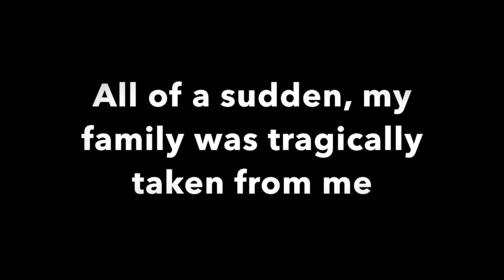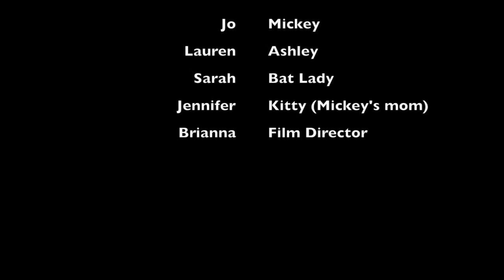Shelter book trailer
This video is about Shelter 2